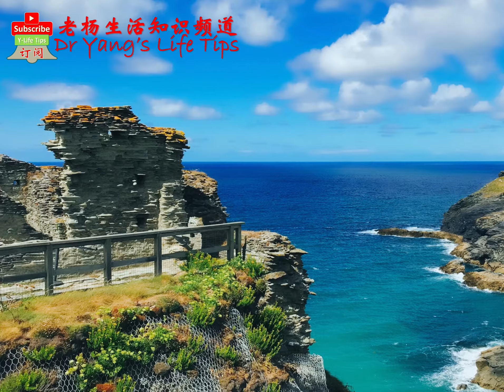英格兰最古老城市和最美海滩#盼！